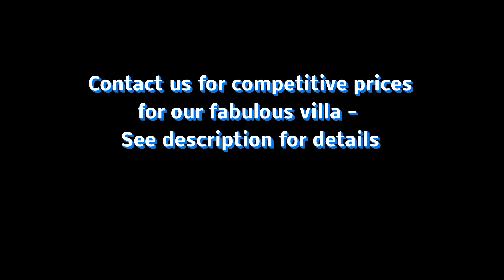Villa Konig, Belek, Turkey - Photo Slideshow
Villa Konig Luxury Villa and integrated Apartment to Rent in Belek / Kadriye, Antalya, Turkey
8 guests ● 4 bedrooms ● 4 King-size beds or 8 singles ● 3 bathrooms
and you will have the villa totally to yourself!
10 guests can be accommodated by booking the  on-site luxury 1 Bedroom Apartment (2 Guests)

Villa Konig is an outstanding four double-bedroom Villa located in one of the most sought-after areas of Belek / Kaydriye, only a short distance from all 14 of Belek’s International Golf Courses

There many fine restaurants in the vicinity, and only a short drive to Belek’s renowned, golden, safe Mediterranean beaches.

The villa is a 5-minute drive to the renowned Land of Legends, with it's fantastic theme park, up-market shopping and international restaurants. An adult and child's fantasy!

The interior of this grand villa can only be described as exquisitely elegant; and the property is decorated in luxuriously pastel tones. There is plenty of space throughout the villa for entertaining family and friends.

The entrance hall of Villa Konig leads to a large lounge. integrated in this lounge is a bright and comfortable dining area which seats 10. The Villa has a fully equipped kitchen with a breakfast area.  The kitchen leads onto the outside large patio with dining facilities and chairs for up to 12 people.

Villa Konig has 4 large double-bedrooms (2 en-suite). All beds are king-size doubles but these can be split to create 8 single beds. Wardrobe space is plentiful.  3 well-fitted bathrooms and 4 toilets. There is also an expansive Mezzanine external balcony above the luxury  private apartment which has a fully-fitted kitchen, separate shower room and toilet plus a large double-bedroom with king-size bed. This apartment can be booked separately.

From all the ground floor areas, there is direct access to the landscaped garden and pool area.

The lower level of Villa Konig consists of the luxury apartment which has direct access to the extensive pool.

The exterior areas of Villa Konig include a large swimming pool  as well as a manicured and private garden with several terraces and shaded areas with sun-loungers, substantial outdoor furniture and automatic awnings. The various terraces are perfect for "al fresco" dining. The landscaped garden allows one to relax and enjoy this prime and private location.